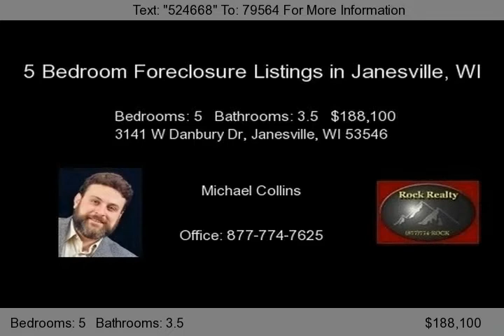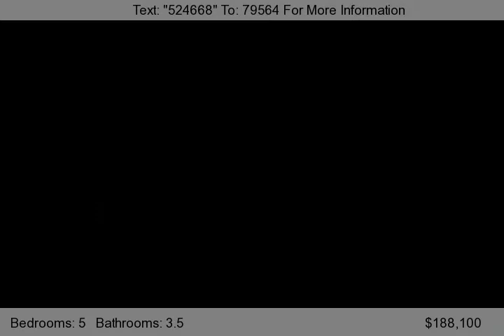3141 W Danbury Dr, Janesville, WI 53546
Spacious 5 bedroom home located in Briar Crest Estates. Large private lot with many trees. Wet bar in lower level with walk-out to a hot tub on the back patio. 2 fireplaces and a house vacuum. Bathrooms located on every level. Don't let this opportunity pass by.